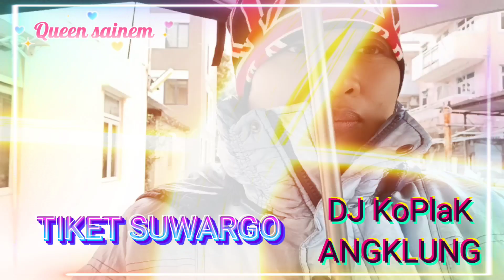DJ TIKET SUWARGO ANGKLUNG FULL BASS TERBARU 2022 ENAK BANGET (swargo tansah menggo lawang e)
DJ  SHOLAWAT TIKET SUWARGO || HOUSE ANGKLUNG FULL BASS GLER REMIX || TERBARU 2022 ENAK DIHATI

swargo tansah menggo lawang e

Klip : Queen sainem
Lokasi hongkong
Saat musim dingin  5 drajat

@RATU NGAMEN

JANGAN LUPA DIFOLLOW YA BOSS

MAKASIH GBU